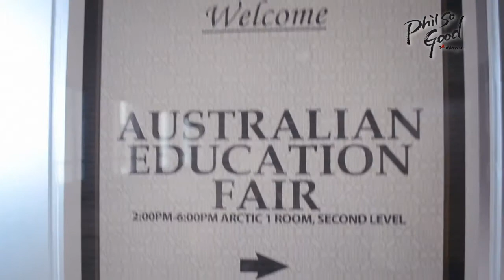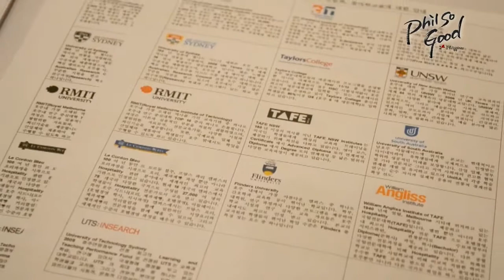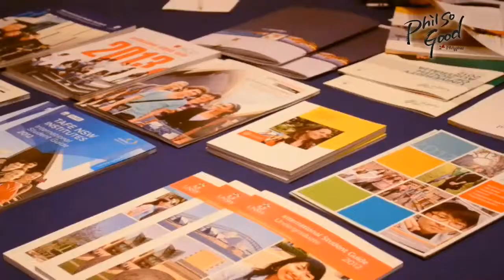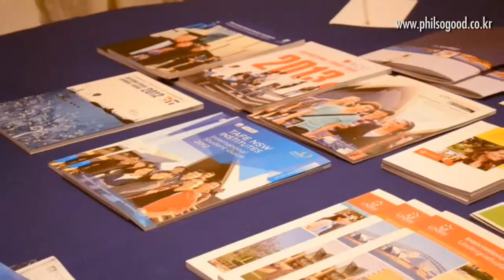AUSTRALIA EDUCATION FAIR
HELD AT WATERFRONT LAHUG
Last May 17